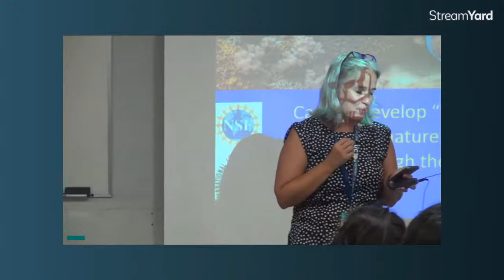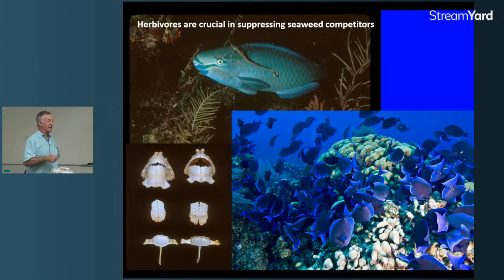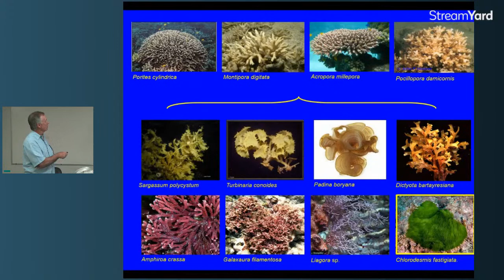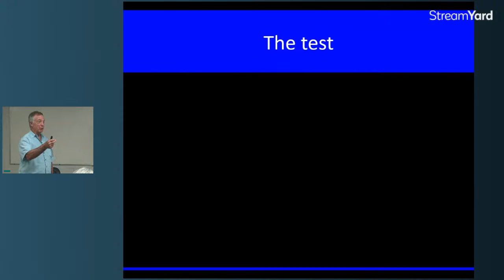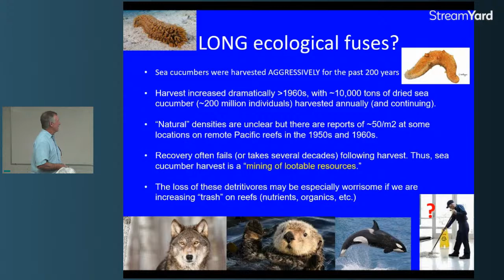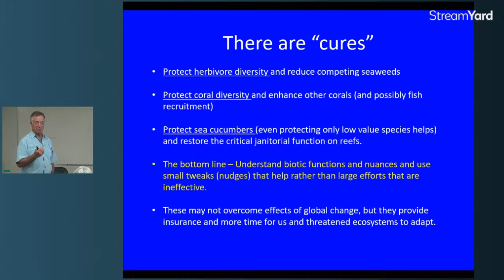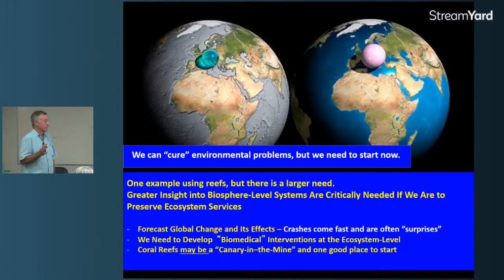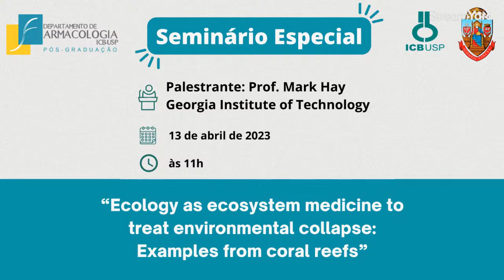Ecology as ecosystem medicine to treat environmental collapse: Examples from coral reefs - Mark Hay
📢🌊 Não perca o seminário especial com o Prof. Mark Hay, do Georgia Institute of Technology! 🐠🌴

📅 Será no dia 13/04/23 às 11h.

🌍 Com o título "Ecology as ecosystem medicine to treat environmental collapse: Examples from coral reefs", o seminário promete trazer reflexões importantes sobre a relação entre ecologia e medicina.

👉 Assista e amplie seus conhecimentos sobre esse tema tão relevante para o futuro do planeta. Te esperamos aqui!